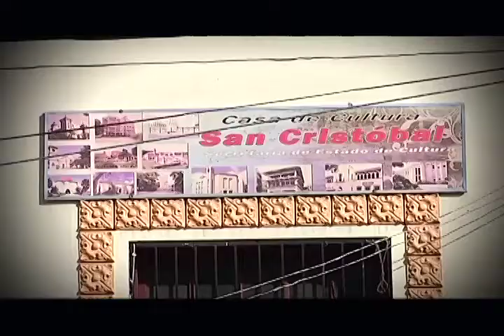Zona 5 Promo 496 Sábado 15 Agosto